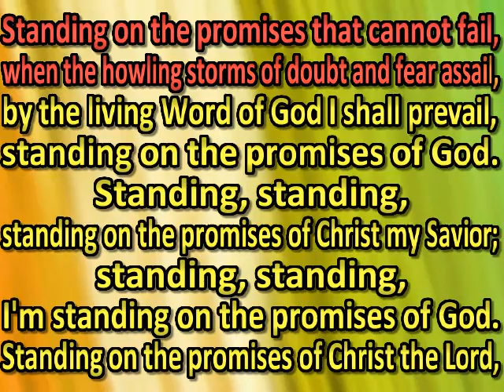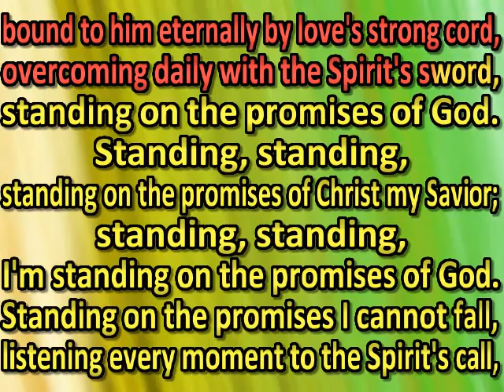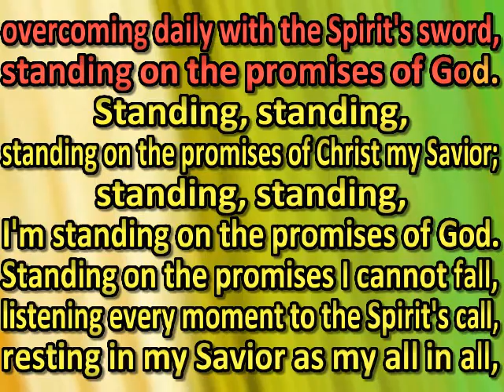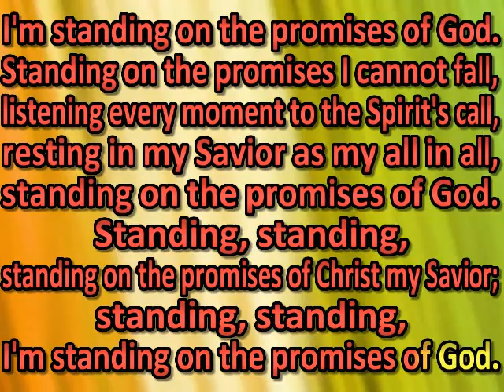Standing on the Promises